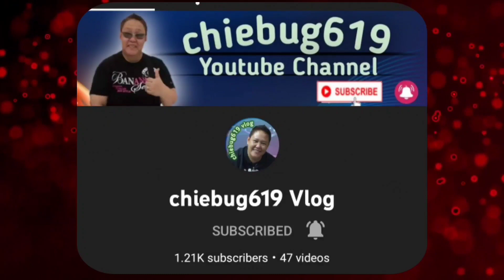LET'S EAT PAIKU FAN (PORK RIBS RICE ) || TAIWANESE FOOD || TAIWAN VLOG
PAIKU FAN OR PORK RIBS RICE IS ONE OF TAIWAN'S FAMOUS FOOD. MUST TRY IT YOURSELVES.